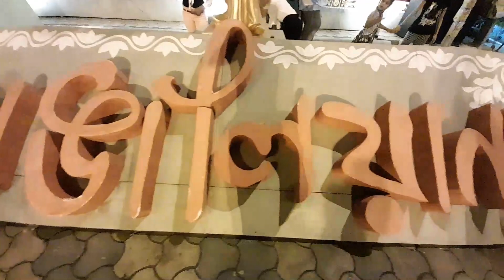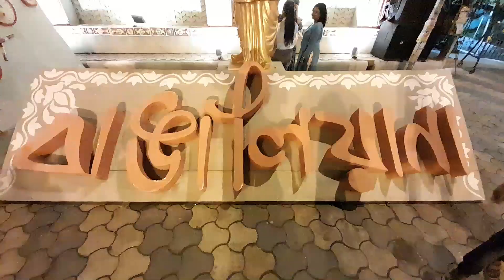sonajhuri haat at baguihati||kolkata#sonajhuri#santinikatan#bangaliana#mela